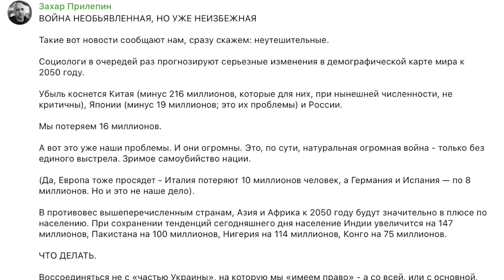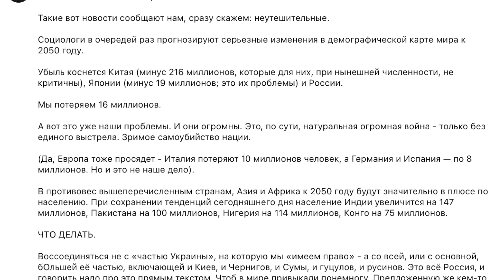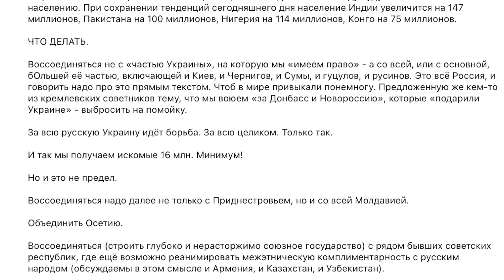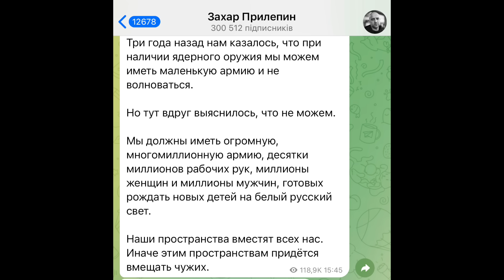"Украинцы - это трофей! Они нужны как расходный материал для войны" Прилепин раскрыл планы РФ